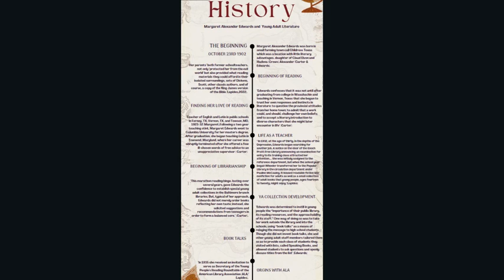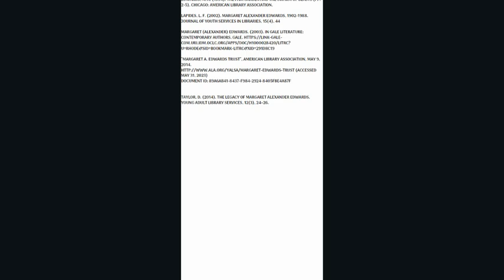Margaret Edwards LSC 524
Librarian in History